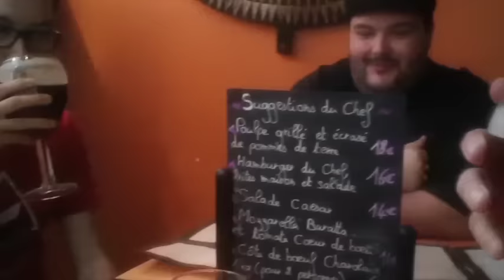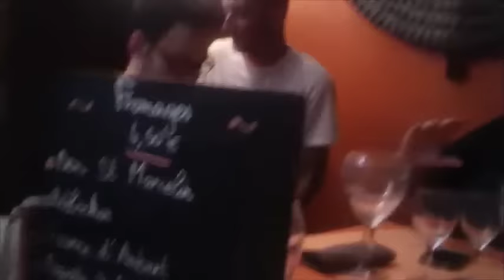Soirée geek Lyon Mai 2016 par GLG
Et voila donc la soirée Geek à Lyon du moi de Mai 2016, bonne redif à tous ;)